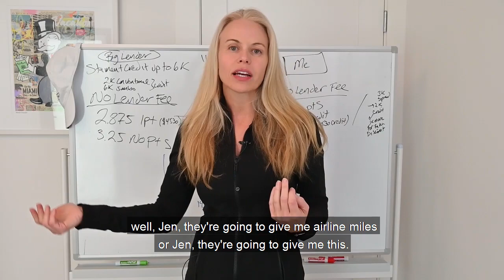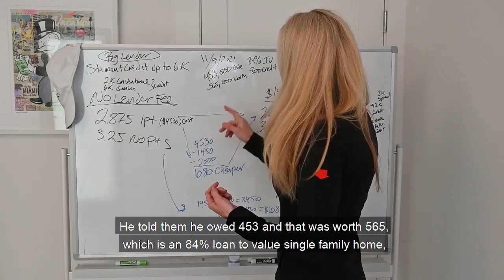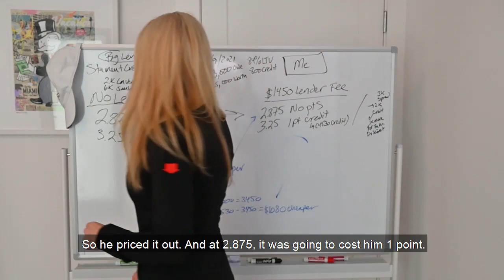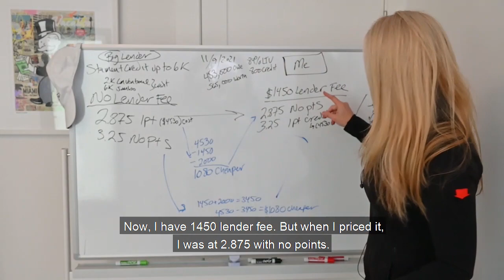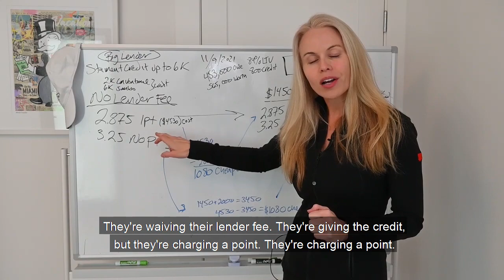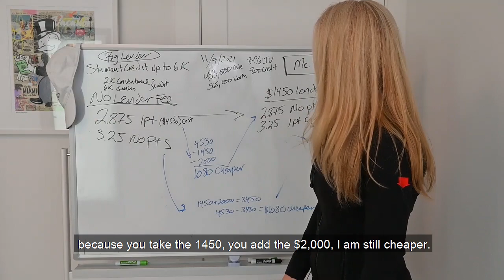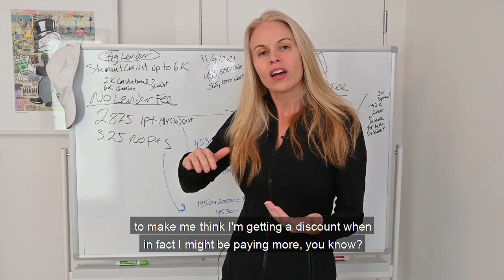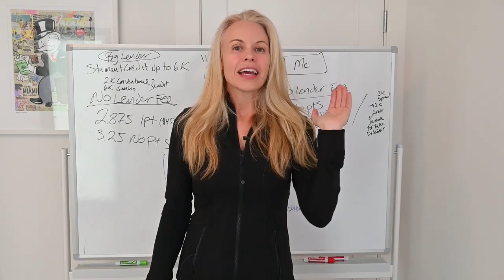Mortgage Lender is Giving Me a Statement Credit on My Credit Card If I Refinance My Home in 2021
My favorite game.  Is the offer real or BS? Time to get the whiteboard out to explore whether that deal is really a deal.  They key is you are being advertised to 24/7 but when you compare a few lenders and break it apart you can find the truth because Math Matters.  Apologize for echo upfront.

Clearly, I love doing loans! Need a mortgage or want to chat about your scenario?  I am licensed in 48 states for purchase and refinances.

Jennifer Beeston, SVP Mortgage Lending NMLS 247743 at Guaranteed Rate, Inc. NMLS 2611
Branch Address: 4863 Old Redwood HWY, Suite D, Santa Rosa, CA 95403
Top 1% in the nation 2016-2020

State License Numbers: AK - AK247743, AL - 72998, AR - Licensed, AZ - 1007541, CA - CA-DOC247743, CO - 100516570, CT - LO-247743, DC - MLO247743, DE - MLO-247743, FL - LO66900, GA - 70357, HI - HI-247743, IA - 33839, ID - MLO-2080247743, IL - 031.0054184, IN - 41478, KS - LO.0039219, KY - MC717200, LA - Licensed, MA - MLO247743, ME - Licensed, MI - 247743, MN - MN-MLO-247743, MO - MO-247743, MS-247743, MT - 247743, NC - I-189119, ND - NDMLO247743, NH - Licensed, NM - Licensed, NV - 66544, NY - Licensed, OH - MLO-OH.247743, OK - MLO20600, OR - 247743, PA-247743, SC - MLO - 247743, SD - MLO.08498, TN - 205478, TX - Licensed, VA - MLO-40552VA, VT - VT247743, WA - MLO-247743, WI - 247743, WV - LO-247743, WY – 8203

Applicant subject to credit and underwriting approval. Not all applicants will be approved for financing. Receipt of application does not represent an approval for financing or interest rate guarantee. Restrictions may apply, contact Guaranteed Rate for current rates and for more information.

All information provided in this publication is for informational and educational purposes only, and in no way is any of the content contained herein to be construed as financial, investment, or legal advice or instruction. Guaranteed Rate, Inc. does not guarantee the quality, accuracy, completeness or timelines of the information in this publication. While efforts are made to verify the information provided, the information should not be assumed to be error free. Some information in the publication may have been provided by third parties and has not necessarily been verified by Guaranteed Rate, Inc. Guaranteed Rate, Inc. its affiliates and subsidiaries do not assume any liability for the information contained herein, be it direct, indirect, consequential, special, or exemplary, or other damages whatsoever and howsoever caused, arising out of or in connection with the use of this publication or in reliance on the information, including any personal or pecuniary loss, whether the action is in contract, tort (including negligence) or other tortious action.

Guaranteed Rate, Inc. is a private corporation organized under the laws of the State of Delaware.